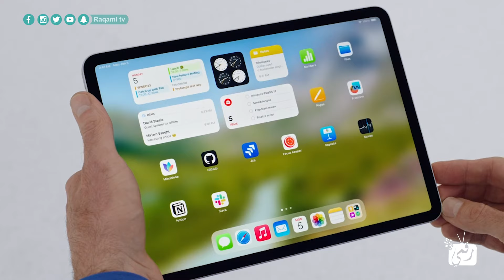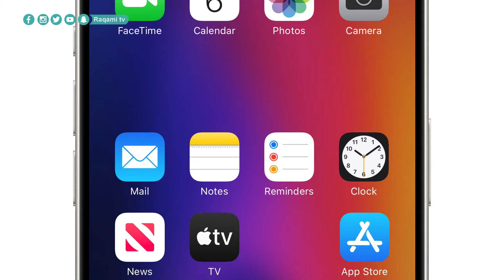نظام تشغيل اي او اس 18 من آبل لـ ايفون يجعلها في خانة السارقة أم المسروقة؟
نظام تشغيل اي او اس 18 من أبل يجعلها في خانة السارقة أم المسروقة؟
Operating system iOS 18 from Apple: Does it categorize them as innovators or imitators?